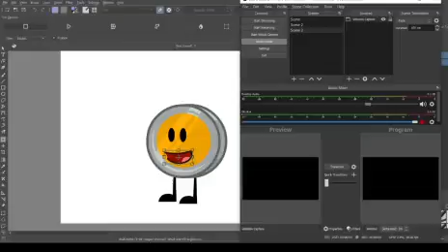your not supost to see this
dont watch this go play a game or sumthing